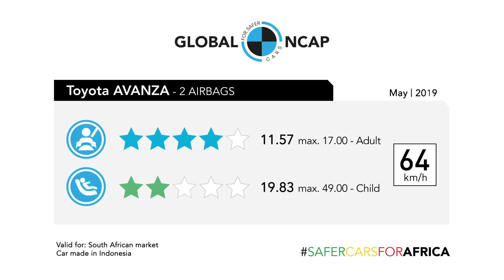Toyota Avanza two stars for Child Occupant Protection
The Toyota Avanza just managed to achieve four stars for Adult Occupant Protection despite the structure and footwell area rated as unstable. The restraint systems in the car worked properly which, together with the two Seat Belt Reminders (SBR), for driver and passenger, just met the requirements to achieve a four star safety rating for the adults. The Avanza achieved only two stars in Child Occupant Protection, which was explained by the detachment of the rear bench from the anchorages to the structure of the car as it was pulled by the CRS from the 3 year old dummy attached with ISOFIX to the rear bench.